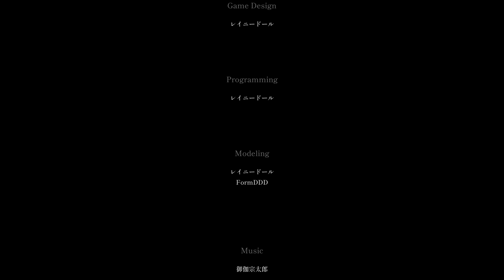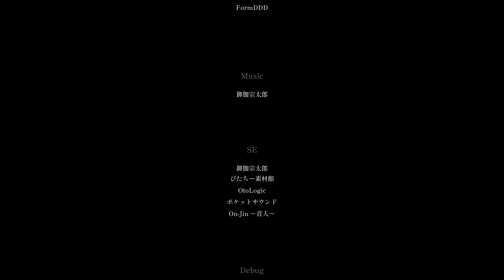โรงเรียนใหม่ผีใหม่พรีบันไลแล้ว! / School Labyrinth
Developer / ผู้พัฒนาเกม = RainyDollGames
Publisher / ผู้จัดจำหน่ายเกม = RainyDollGames